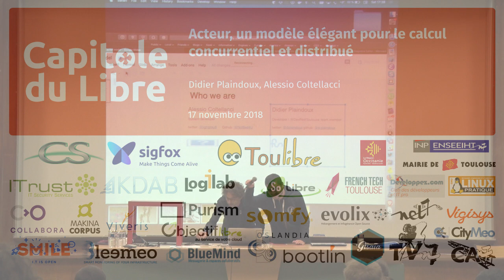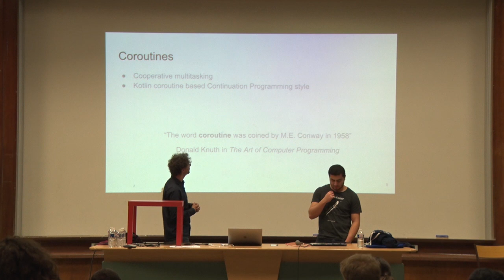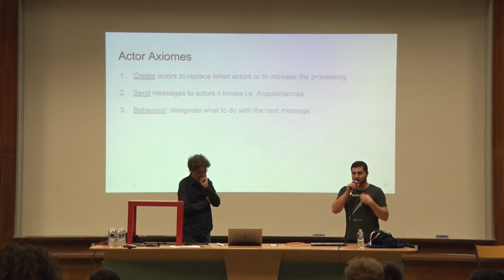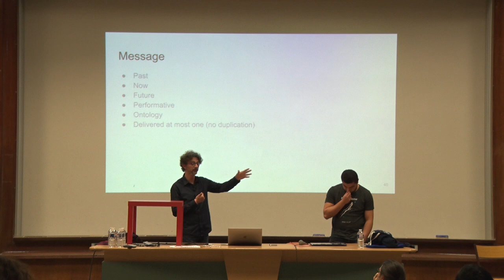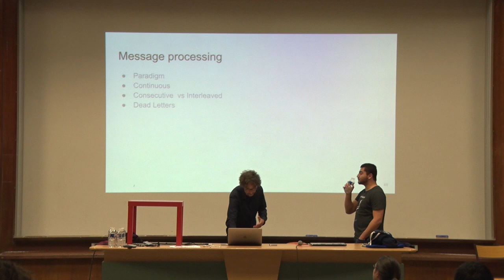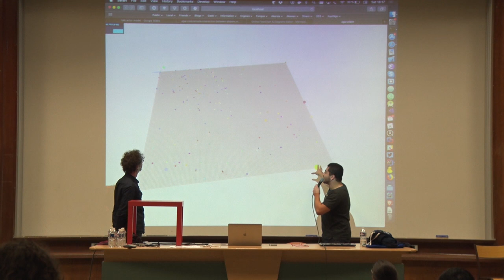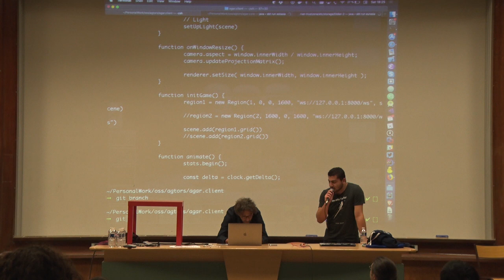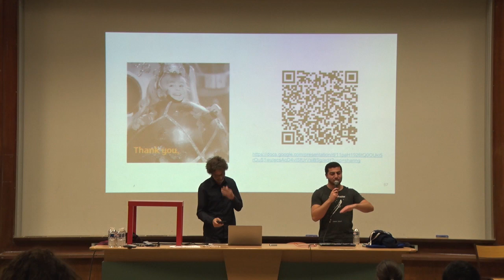Acteur, un modèle élégant pour le calcul concurrentiel… — Didier Plaindoux, Alessio Coltellacci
Avec l’avènement des architectures multi-cœurs, nous avons besoin de moyens pour les exploiter. Généralement, cela se fait à l'aide des threads natifs et de primitives de synchronisation qui conduisent généralement à des solutions difficiles à mettre en oeuvre et à des problèmes pour appréhender le calcul.

Explorons une approche différente: le modèle de l'acteur, un modèle conceptuel pour traiter le calcul concurrentiel.

Par le biais de la conception d'un jeu vidéo nous illustrerons:
- ce qu'est un acteur,
- les interactions entre eux sans partager la mémoire,
- la communication entre acteurs dans un système distribué et
- comment avoir un système distribué tolérant aux pannes.